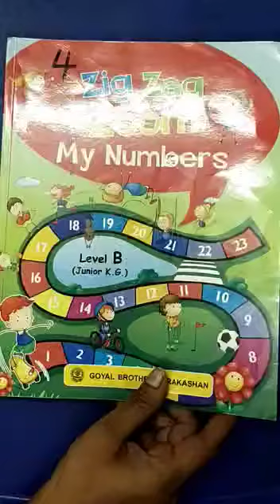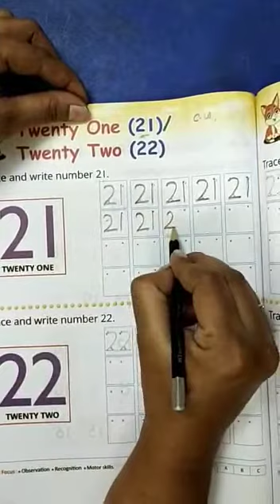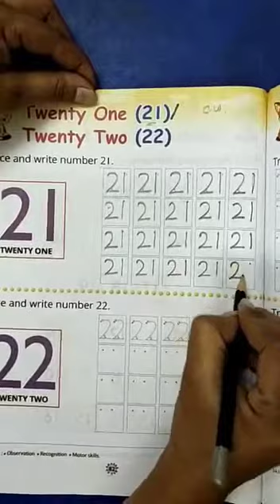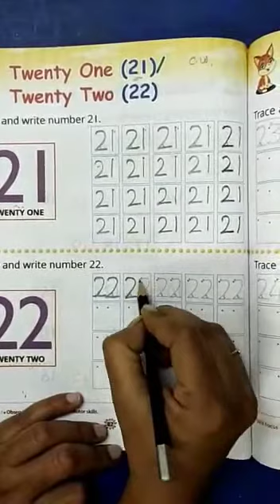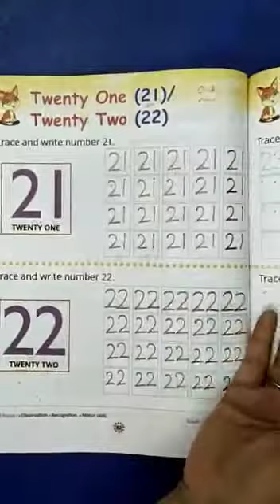Junior k.g - ( Book no - 4 do it page no - 82c.w in Textbook.)